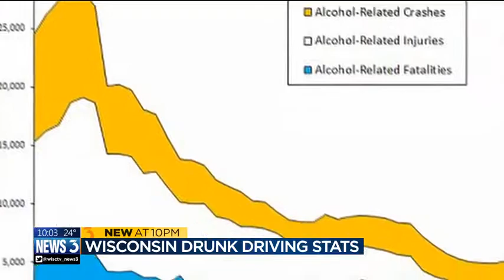Eliminate Drunk Driving group hopes for change in drunken driving laws for 2019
In the past two weeks, News 3 has reported a handful of drunken driving incidents in our viewing area.